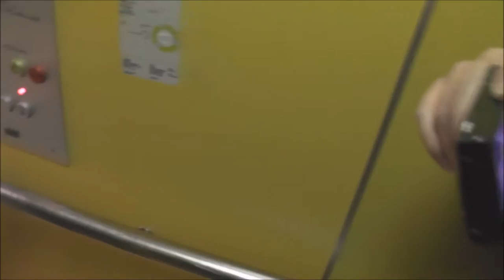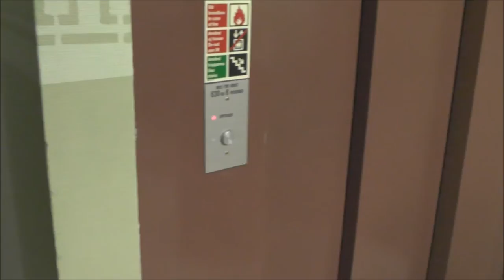ADDE & Friends rides the 1981 KONE Hydraulic elevator @ Brogatan 1, Bollnäs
Filmed with Elevators from Sweden! & Elevators from Finland by FinnishLiftfilmer1993!

Serial Number - Tillverkningsnummer:
Floors - Våningar: 4 = 0 1 2 3

Location - Address: Brogatan 1, Bollnäs SWEDEN - SVERIGE

Also, watch my friends videos of this elevator too!